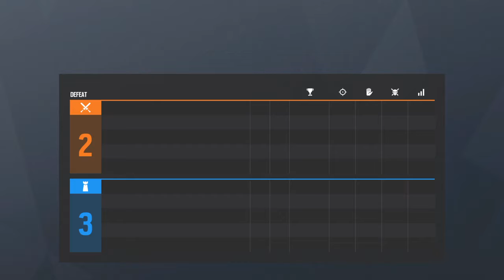Hawkeye's cousin, PigeonCataracts